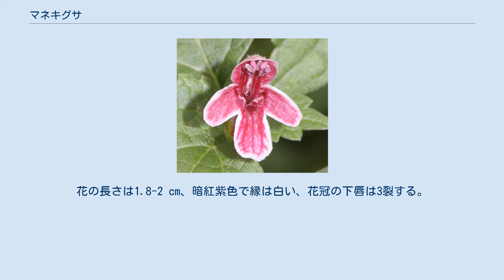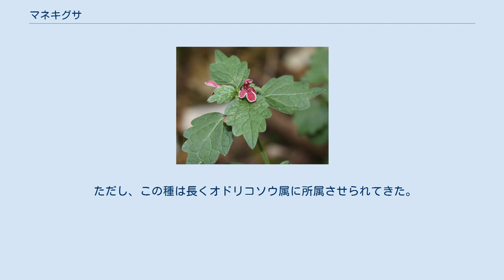マネキグサ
マネキグサ（招草、学名：Loxocalyx ambiguus (Makino) Makino）は、シソ科マネキグサ属の多年草。
別名はヤマキセワタ。
オドリコソウ属に分類されることもある。
 日本の固有種。
本州（千葉県以西）、四国、九州に分布し、山地の木陰に生育する。
 茎の断面は四角で、高さが40-70 cm。
地下茎は細い。
葉はまばらに対生し、下部の葉は心形、中央部の葉は三角状広卵形またはやや円形、上部の葉は卵形、長さ3-7 cm、幅2-6.5 cmで粗くて大きな鋸葉がある。
花期は8-9月、葉腋に1-3個の花を付ける。
花の長さは1.8-2 cm、暗紅紫色で縁は白い、花冠の下唇は3裂する。
和名は花を招き猫の手に見立てたことに由来する。
 日本では環境省により、レッドリストの準絶滅危惧（NT）の指定を受けている。
森林の伐採、林道工事、ダム建設、自然遷移、園芸目的の採集などにより、減少傾向にある。
 準絶滅危惧（NT）（環境省レッドリスト） また以下の都道府県で、レッドリストの指定を受けている。
北九州国定公園などの指定植物であり、採集は禁止されている。
 マネキグサ属（学名：Loxocalyx ）はシソ科の一属。
以下の種が含まれている。
日本には本種のみを産する。
 ただし、この種は長くオドリコソウ属に所属させられてきた。
その場合の学名は以下の通り。